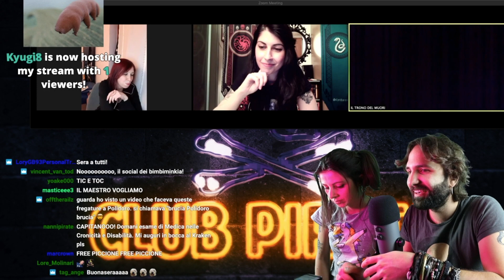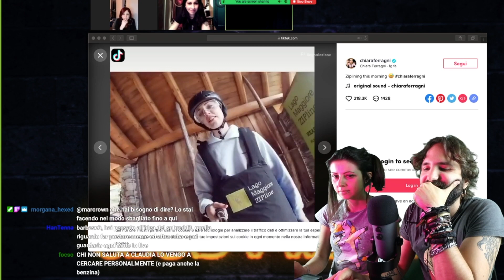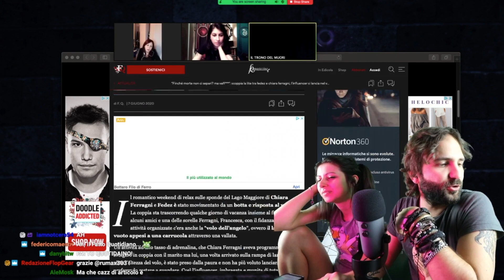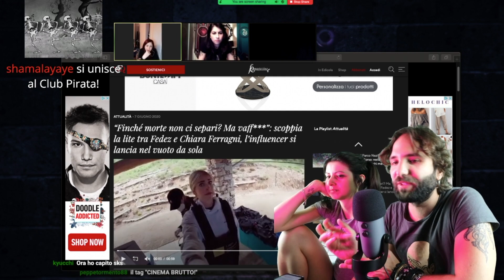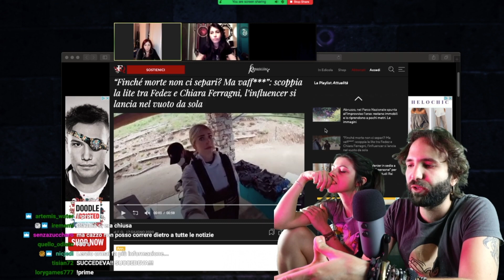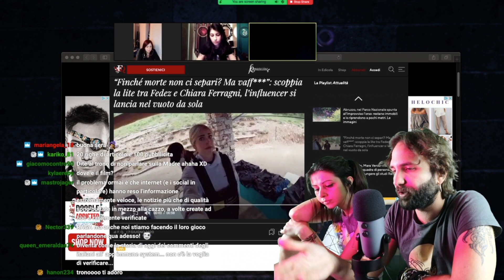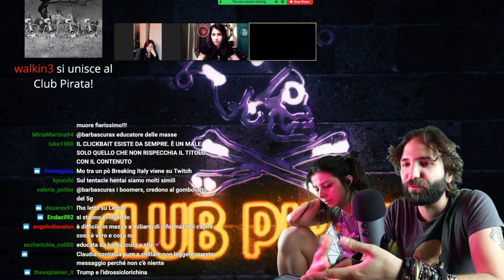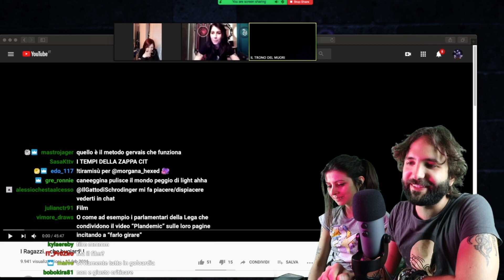I problemi della stampa italiana - Ferragni e il Fatto Quotidiano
Questo è il pre-live, un estratto della serata cinema di ieri, a cui hanno preso parte @lamadredeidraghi @IlTronodelMuori e @Lilletta1984
Vi ricordo che anche tutti loro hanno un canale sul sito viola! Dateci un occhio.

Lunedì, mercoledì e venerdì alle 18:00 e domenica alle 21:00.
Club Pirata è disponibile anche in formato podcast su Spotify e Spreaker.